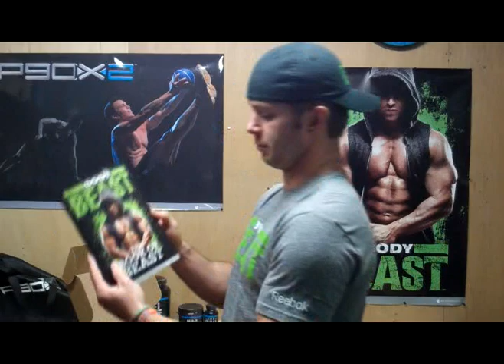NC FIT CLUB: BODY BEAST! Package Arrived, See What's In It!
Body Beast showed up today! Super stoked, here's what's in it and what the next 90 days look like. Yes, I had to abandon the P90X hybrid, but I've been wanting to do this and it's still going to allow me to build muscle. I was ready for something new!